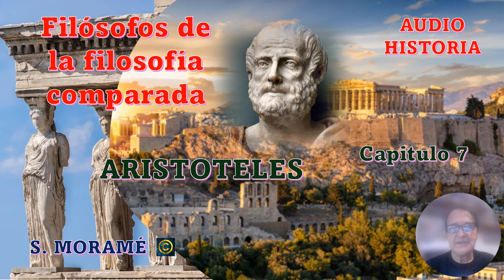FILOSOFOS EN LA FILOSOFIA COMPARADA CAPITULO 7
Aristóteles fue un alumno más reconocido de Platón, buscaba la esencia última del ser humano. Tenía un gran interés por la biología y su pensamiento tuvo una herencia médica importante que fue retomada en los inicios de la ciencia moderna.

También le interesaba el estudio de la lógica, la metafísica, la ética, la filosofía política, la psicología y la estética, y se le atribuye el establecimiento de las grandes divisiones de la filosofía. Es una de las figuras más representativas de La Academia, la escuela filosófica fundada por Platón, y posteriormente, fundó su propia escuela: El Liceo.